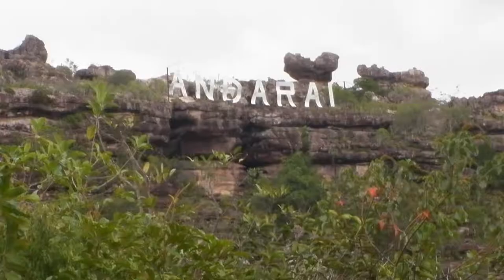Missionari per scelta... In Brasile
Durante l'anno scolastico 2016/2017 il Centro Missionario ha collaborato con la classe 3E (indirizzo multimediale) del Liceo Artistico Gaetano Chierici di Reggio Emilia.

I ragazzi e le ragazze hanno realizzato delle interviste a missionari rientrati dai vari paesi, facendo poi un gran lavoro per assemblare le interviste e creare questi montaggi che risultano un materiale di grande interesse per chi vuole approfondire e conoscere l'esperienza nelle nostre missioni diocesane.

In questo video si parla di Brasile. Buona visione!